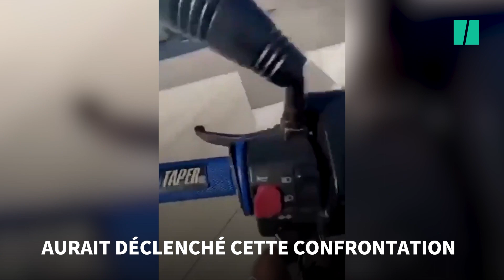Kaaris se fait caillasser à Cannes, une enquête est ouverte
“Caillassez-moi ce bâtard”, Kaaris était en visite à Cannes ce dimanche 28 juin, quand un groupe de jeunes l’a attaqué alors qu'il sortait du port en yacht.